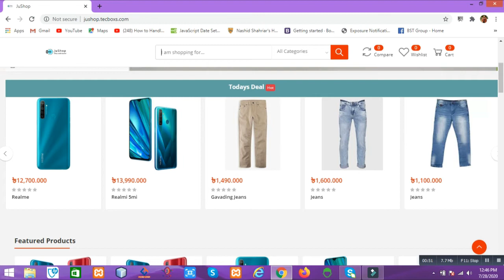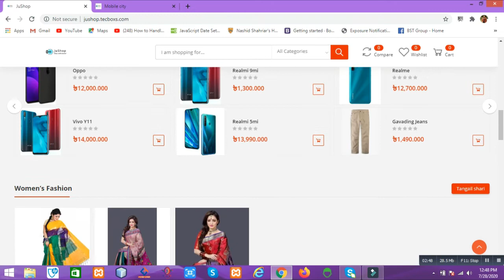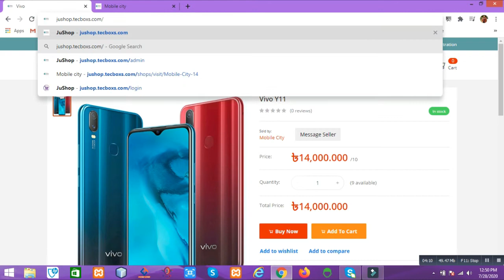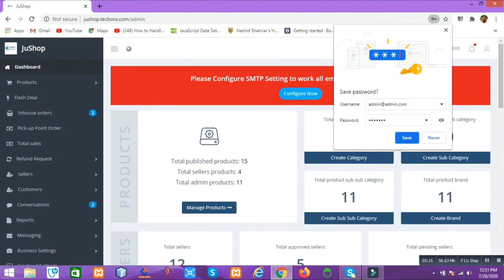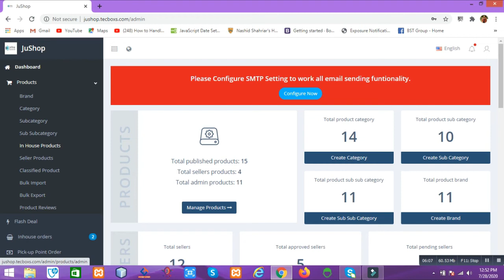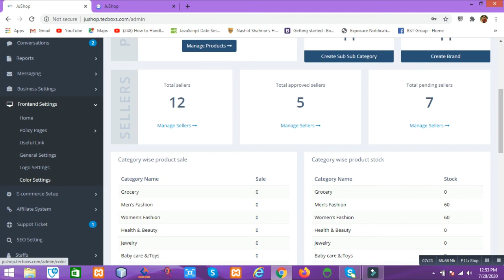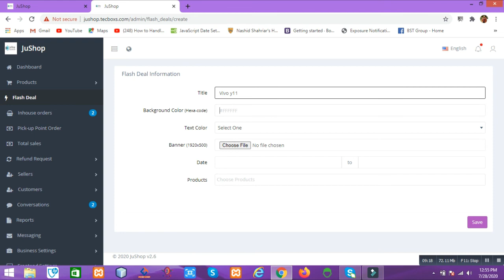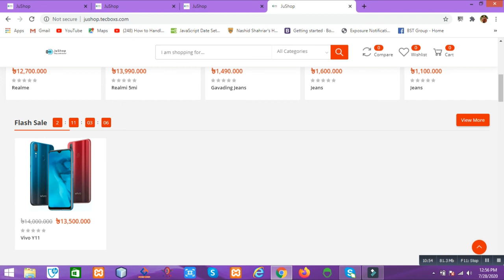Home page and admin panel review